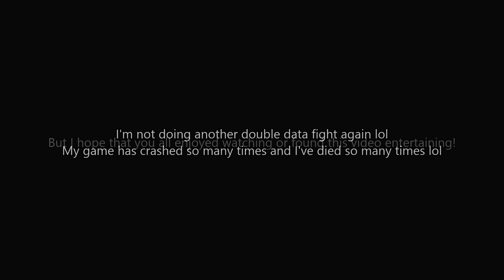Sora, Roxas, Ven & Vanitas vs Data Xemnas and Saïx [Kingdom Hearts 3]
4 Sora's all as one against a double Data fight of Xemnas and Saïx. Couldn't let all 4 Sora's bully Xemnas, so I had Saïx join up with him to create more chaos. There were crashes and lots of deaths lol.

Additional mods in the video:
⇒ Characters:

⇒Timestamps:
0:00 All as One
5:10 Thanks for watching!